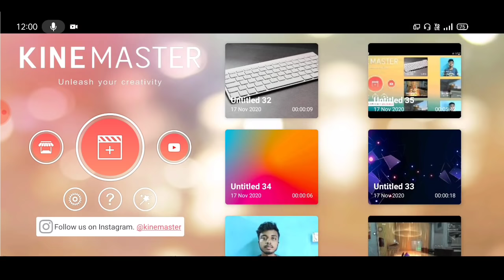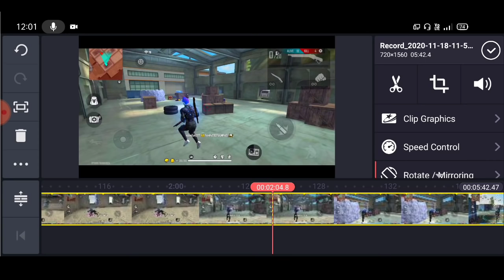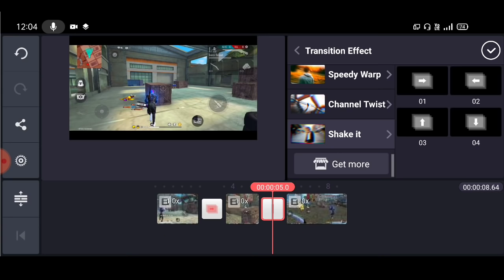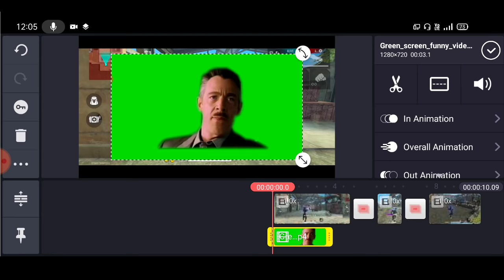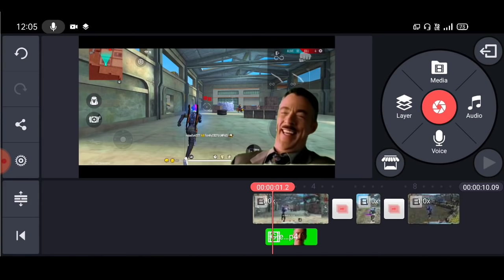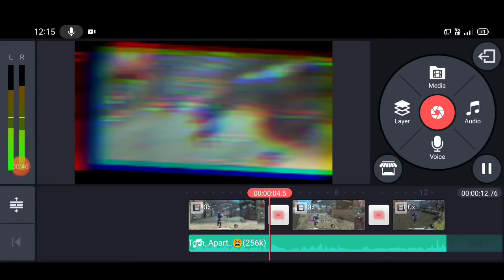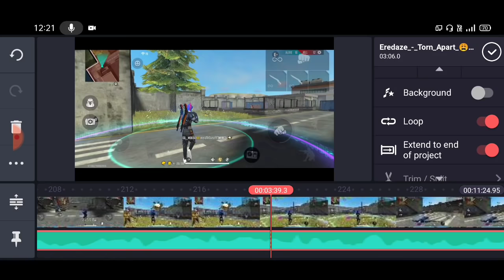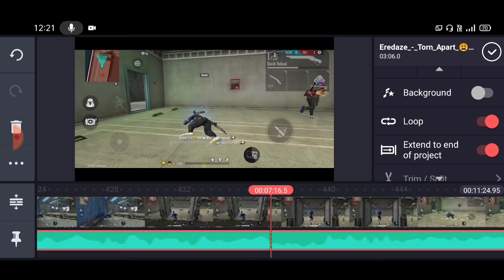Kinemaster Se Video Edit kaise kare | How To Edit Free Fire Video In Kinemaster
✓My Equipment :
▫️ Digitek Tripod
▫️ Digitek 18H Ring Light

Video Topic :
kinemaster editing
kinemaster se video editing kaise kare
kinemaster tutorial